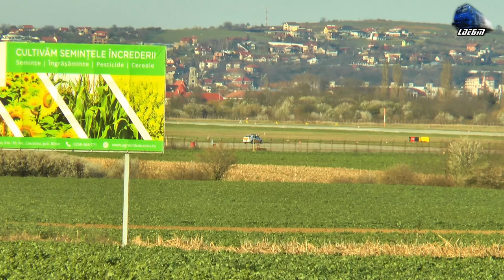Decolare Avion Airbus 320-232 Plane Takeoff from Aeroportul Oradea OMR Airport - 09 April 2021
Decolare Avion Airbus 320-232 Plane Take Off from Aeroportul Oradea OMR Airport - 09 April 2021

00:06 Decolare/Takeoff - Zbor AWG4020 Flight - Oradea-Hurghada - Avion Airbus A320-232 Plane Takeoff Animawings

09 April 2021